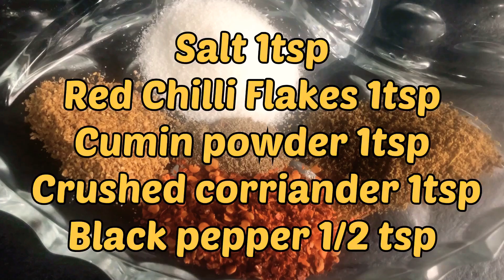Easy Pasta Recipe / How to make pasta / Penne Pasta Recipe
Simple and Delicious Penne Pasta make at Home 👌